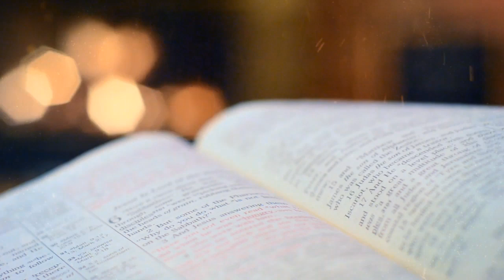Clin d’œil - Le mystère de l'érosion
C’est un roc… c’est un pic…c’est un cap … Mais non ! On est pas dans la tirades des nez de Cyrano mais sur la trace des stacks, ces mystérieuses roches aux formes improbables qui jaillissent de flots !